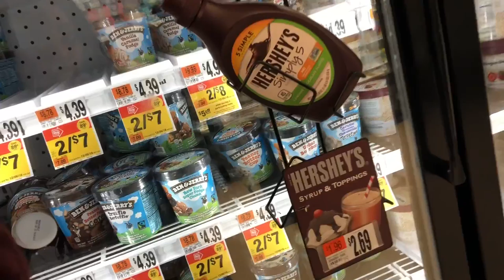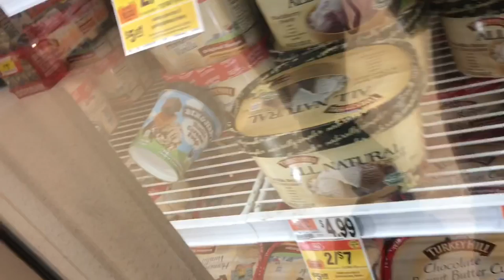Vlogmas Day 1 // COLLEGE EDITION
Just a causal Saturday